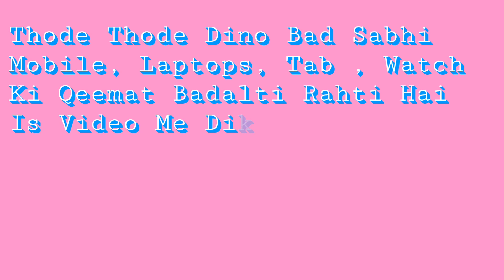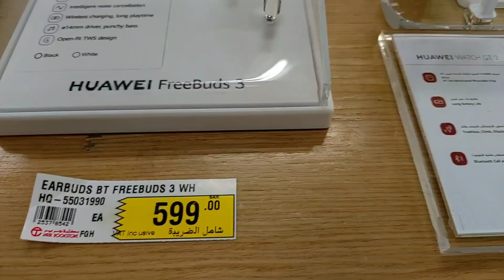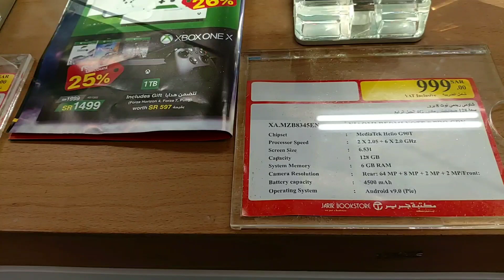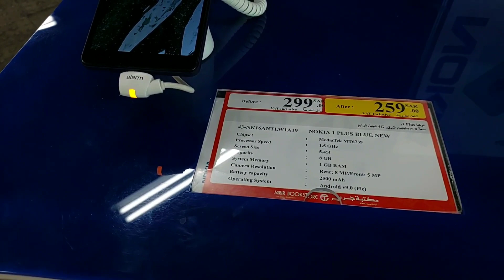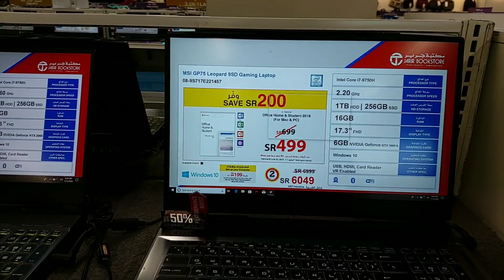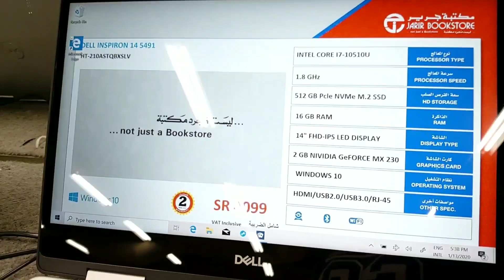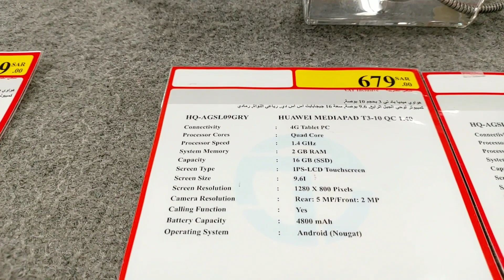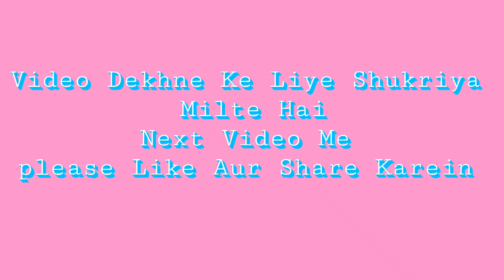Mobile Price in Jeddah! مكتبة جرير جدة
Best Price in Jarir Bookstore Mobile Offer
Samsung Mobile, IPhone, Oppo, Huawei,
About Video ⤵️ Is Video Me Mobile Fone , Laptop , Tab , Watch , Wifi Router ki Price Dikhayi gayi hai
Online 🛒 Shoping Amazon.sa

My Mobile ➡️
Video Me Dikhaye Sabhi Mobile , Laptop , Tab , Ghadi ki Qeemat ( Rate , Price) Kuch roz  Kuch Waqht ke Liye Hai Sabhi Cheezo ki Qeemat  zeyada kam Hoti rahti hai
Plese Friends Ye Sabhi Price  sirf Kuch Hi Time Ke liye hai !!
About Channel ⤵️
Mai Is Channel Se Aap Ko Apne Travel ki Experience Aap Se Share Karunga
Historical Palace , Hotel, Resort, Restaurant, Shopping Mall , Corniche, Beach , Masjid , Street,
Famous Palace, Khas Jeddah , aur Saudi Arabia ki City Ke